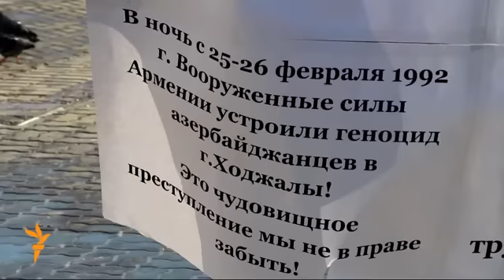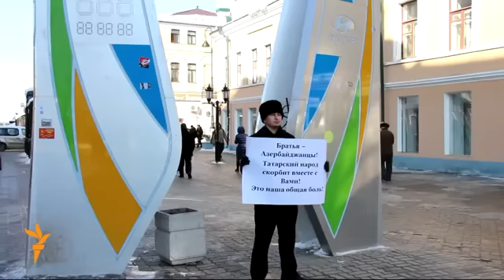Kazanda Xocalı faciəsinin ildönümü qeyd olunur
Fevralın 26-da Tatarstanın paytaxtında Xocalı faciəsinin 22-ci ildönümü qeyd olunub. Yerli "Azadliq" təşkilatının təşəbbüsü ilə keçiirlən tədbirin iştirakçıları erməni hərbi birləşləmələrinin qanlı cinayətlərini pisləyən, Azərbaycan xalqı ilə həmrəylik ifadə edən şüarlar qaldırılıb. AzadliqRadiosu Tatar xidmətinin görüntüləri